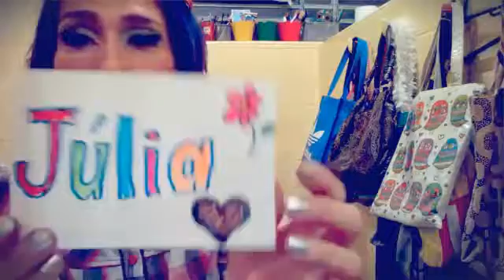Promo - Laila's Mouth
A promotional video.